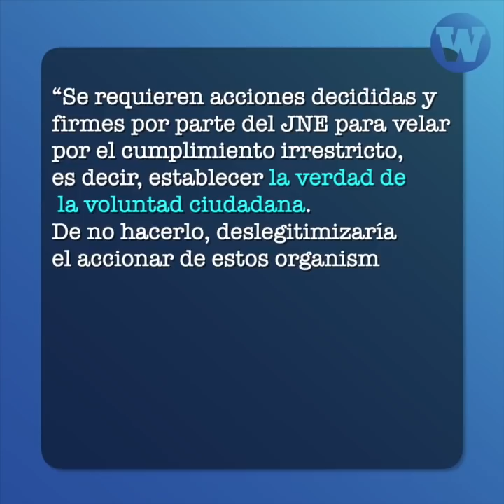Operadores fujimoristas atentan contra la democracia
Desde varios flancos, operadores fujimoristas llaman a desconocer los resultados electorales, a tomar Palacio de Gobierno y hasta convocar a nuevas elecciones.